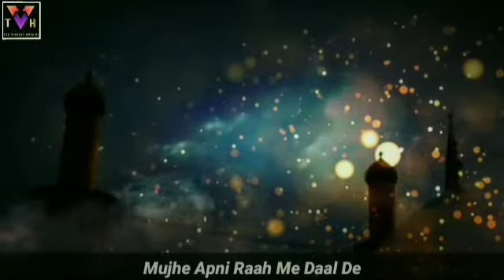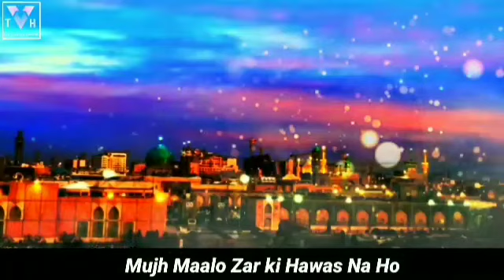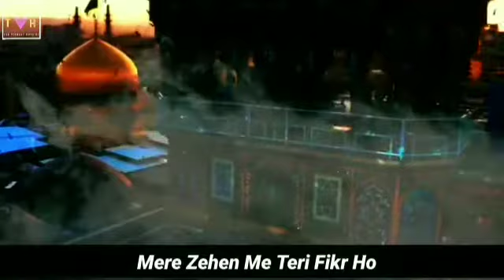Mujhe Mushkilo Se Nikal De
*ASSALAMUALAIKUM WARAHMATULLAHI WA BARAKATU*
Presented By Team The Vibrant Hussaini
Don't Forget to Watch
Topic: Mujhe Mushkilo Se Nikaal De
Reciter: Zamin Abbas Rizvi

For Any Queries - Contact Maulana Faizan Haider
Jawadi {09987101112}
For Any updates contact team vibrant Hussaini
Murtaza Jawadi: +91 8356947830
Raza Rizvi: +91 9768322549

About Us - In This Controversial Media Where Everyone Want to Watch Controversy . We The Vibrant Hussaini Team Believe in To Show the Reality Of Islam . Because Islam is totally dependent upon truthfulness , Honesty , Humanity And Power . And We The Vibrant Hussaini Deal with it.